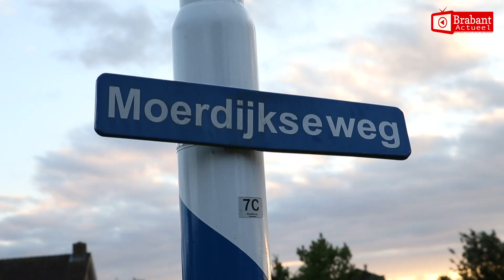(VIDEO) 12-06-2018 Auto schept wielrenner in Terheijden, slachtoffer zwaargewond